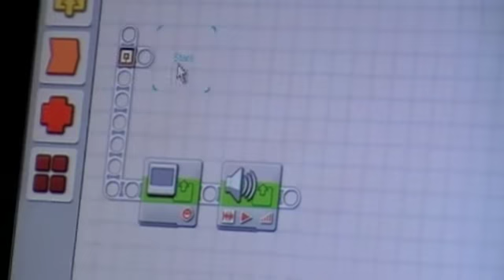First Leogo League 2010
Filmpje over de deelname van leerlingen van het Bonhoeffercollege te Castricum aan de First Lego League competitie.